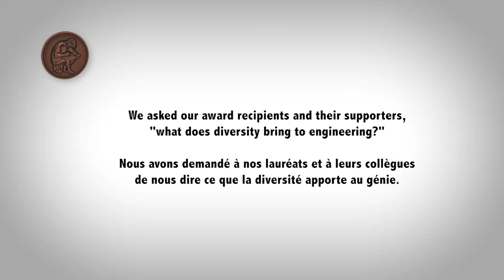The importance of diversity in engineering - presented by Great-West Life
We asked our award recipients and their supporters “What does diversity bring to engineering?” This is what they told us.

Engineers Canada is the national organization of the provincial and territorial associations that regulate the practice of engineering in Canada and license the country's 290,000 members of the engineering profession.We aim to promote the integrity, honour and interests of Canada's engineers.

Engineering is a self-regulated profession. Engineers Canada exists to support the provincial and territorial engineering regulatory bodies. Together, we work to advance the profession in the public interest.